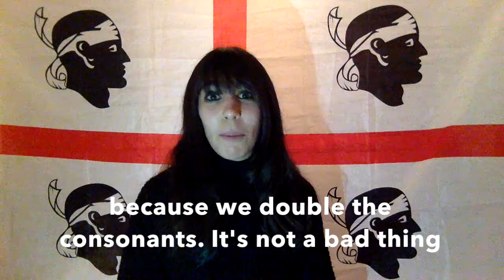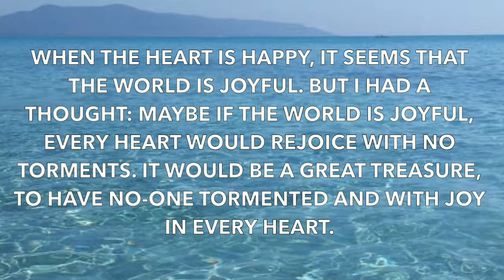How does Sardinian Campidanese sound?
A journey through the sound of the Sardinian accent in English and Italian... and a little something in Sardinian.